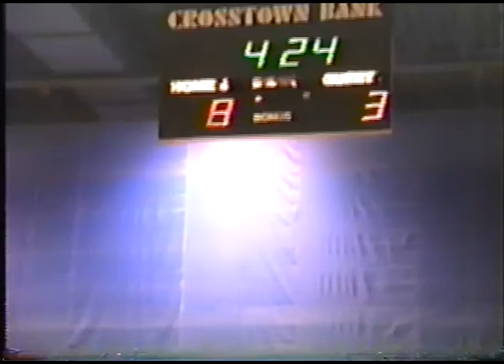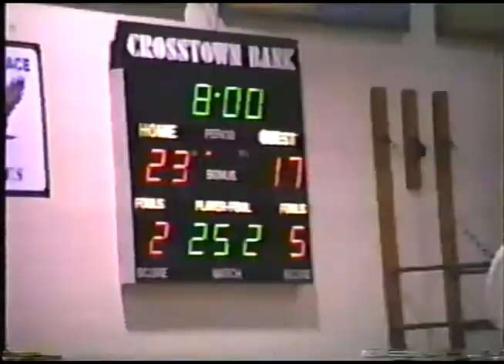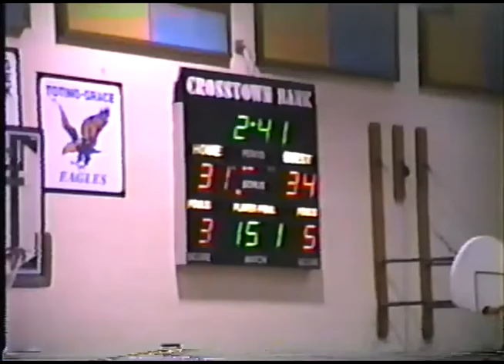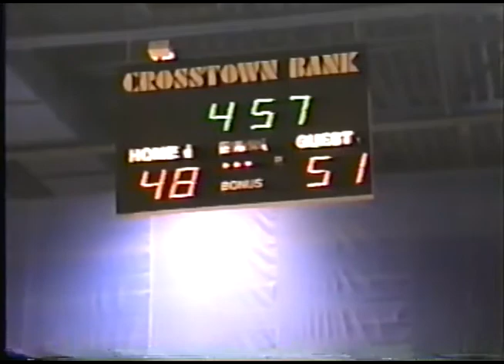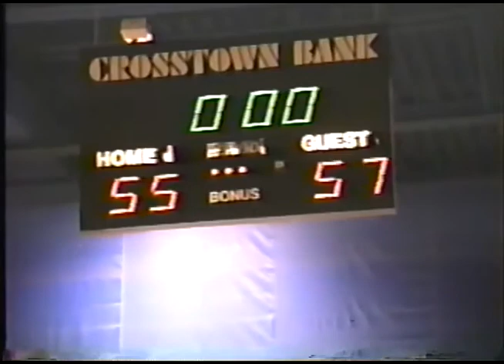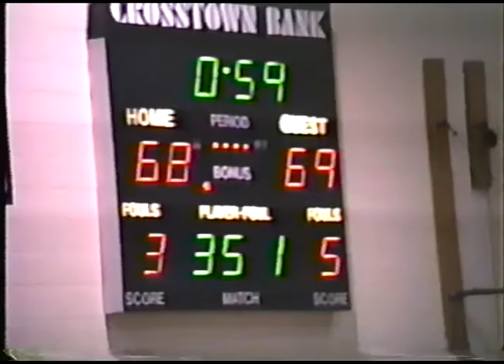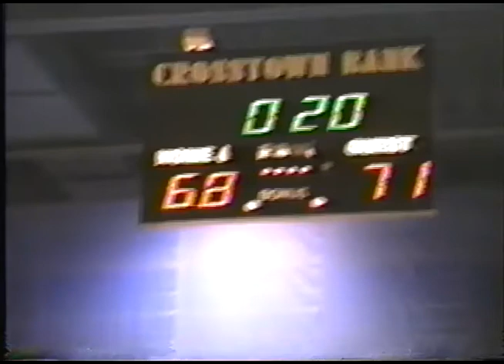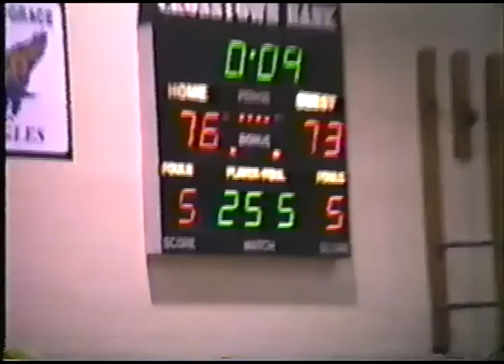2/26/1990 Irondale @ Saint Francis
Irondale Boys Basketball @ Saint Francis on February 26, 1990.

This channel was created to upload videos of boys basketball games from the Irondale High School 1988-89 and 1989-90 seasons.

All games were converted from VHS tapes that were originally created by an amateur videographer (my Dad), so the quality isn't great.  For those of us who were on the teams, it should be fun to watch some of the games again.  Let me know if you have any questions...please enjoy the memories, I know I have while converting them!